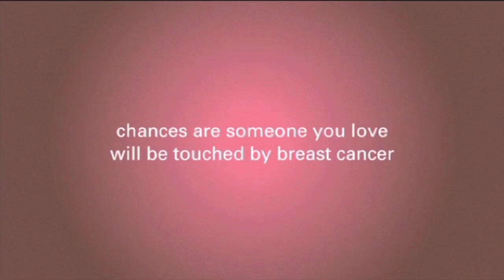Timing Of Radiation After Lumpectomy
In this video, Dr. David A. Margileth discusses when breast cancer patients will typically begin radiation therapy following a lumpectomy and why there is a delay.